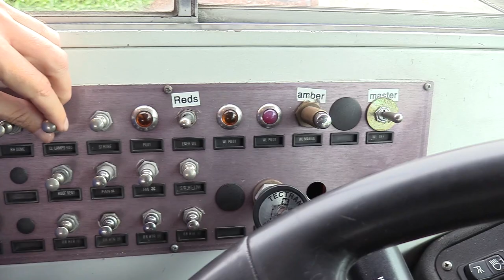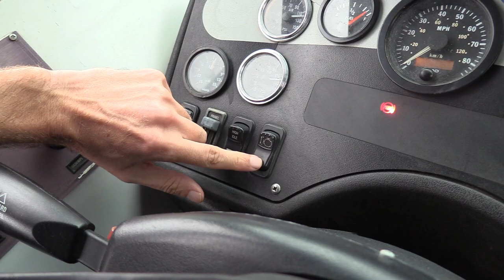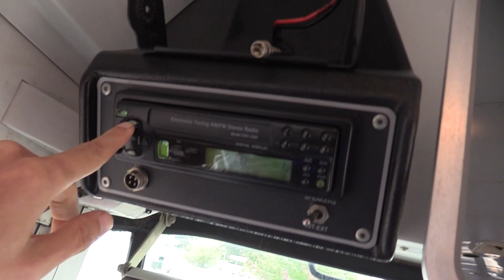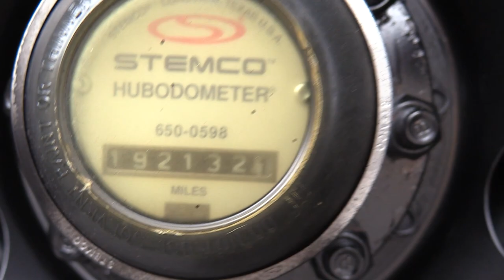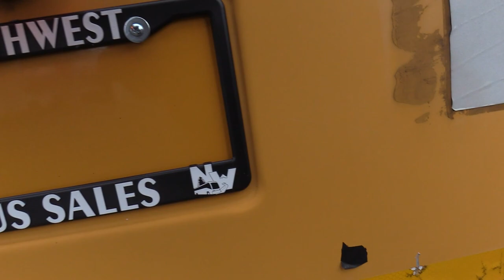2001 Blue Bird All American 84 Passenger School Bus - B00841